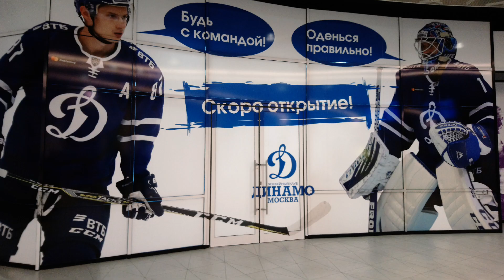ДИНАМО - АМУР 4-2 ,, БРАТСКИЙ ДВИЖ'' 07.01.20